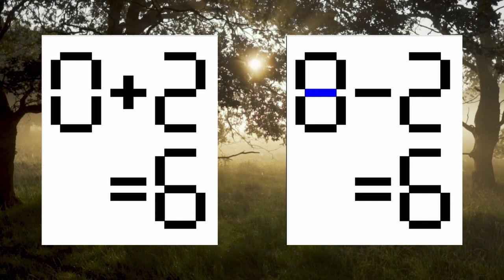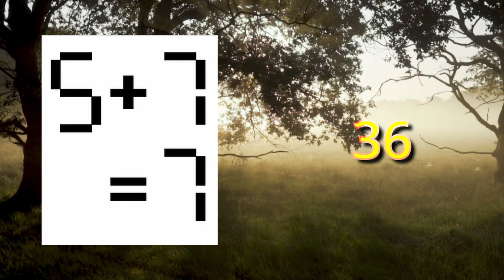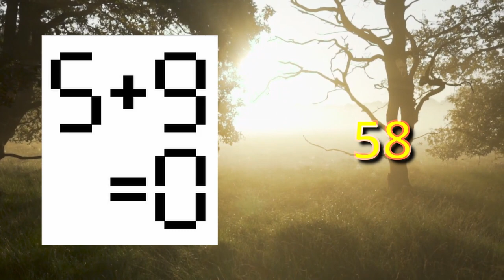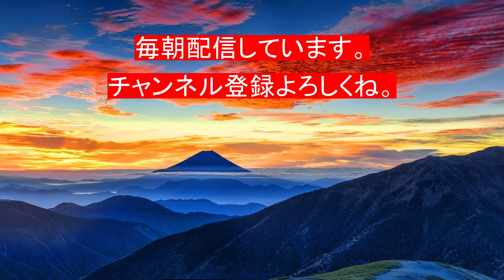クラシックを聴きながらマッチ棒クイズ その010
クラシックを聴きながらマッチ棒クイズを解こう！

0:00 オープニング
0:05 第1問　問題
1:08 第1問　ヒント
1:17 第1問　解答
1:25 第2問　問題
2:28 第2問　ヒント
2:37 第2問　解答
2:45 第3問　問題
3:48 第3問　ヒント
3:57 第3問　解答
4:05 第4問　問題
5:08 第4問　ヒント
5:17 第4問　解答
5:25 エンディング